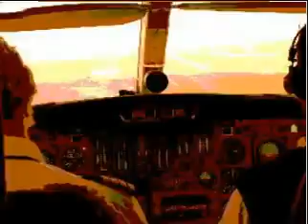Maurizio Cinque minuti e poi